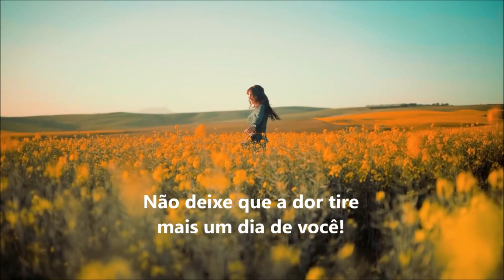✅ ALONGAMENTO PARA QUALIDADE DE VIDA | CORPO EM MOVIMENTO - Aula 7